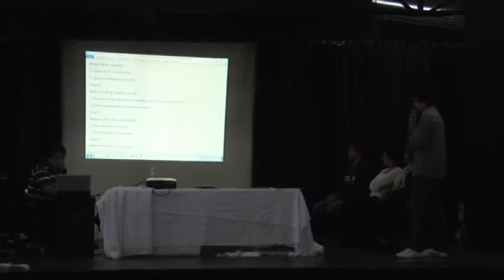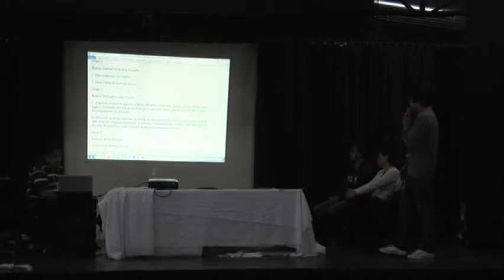Encontro em Taubaté debate os anseios de crianças e adolescentes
O evento ocorre no Centro Cultural de Taubaté com apresentação do Grupo de Teatro da SOAPRO.
O presidente do CMDCA-Conselho Municipal dos Direitos da Criança e Adolescentes Fernando Borges fala a respeito de alguns temas que serão abordados nesse dia: segurança, saúde e prevenção, educação, esporte, cultura e lazer, financiamento e controle social.
Reportagem: André Ferreira
Transmissão da TV Cidade canal 99net/03digital